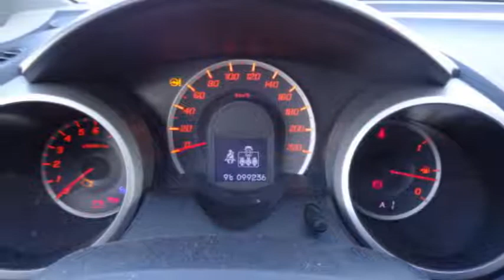Honda Jazz 1.4 Comfort Automaat Incl Cruise Control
96-XZN-7 99.236 km
  Prijs:     € 10.950
  Merk:     Honda
  Model:     Jazz
  Type:     1.4 Comfort Automaat Incl Cruise Control
  Carrosserievorm:     Hatchback (5 drs)
  Bouwjaar:     2009
  Transmissie:     automaat
  Kleur:     Blauw metallic
  BTW/Marge:     btw
  Brandstof:     benzine
  Garantielabels:

Accessoires
* ABS
* Airbags
* BAS
* Climate control
* Cruise control
* Deelbare achterbank (ongelijke delen)
* EBD
* ECC
* Gordijnairbags
* Hoofdsteunen achter
* Lichtmetalen wielen
* Metallic lak
* Middenarmsteun achter
* Middenarmsteun voor
* Multimedia voorbereiding
* Open dak elektrisch
* Panoramadak
* Side-airbags voor
* Stuurbekrachtiging
* Stuur multifunctioneel
* Traction control
* Verwarmbare buitenspiegels

Afleverkosten: € 695

Voor meer informatie over deze occasion kunt u contact opnemen met John Vrooland, tel of mail naar . Heron Auto is officieel dealer van Volkswagen personenwagens, Volkswagen Bedrijfswagens, Seat, Audi en Skoda. Onze advertenties zijn met alle zorg en aandacht samengesteld. Wij staan echter niet garant voor eventuele onjuistheden over uitrusting specificaties en/of getoonde optie's.

Aanbieder
Heron Enkhuizen
De Dolfijn 1
1601ME ENKHUIZEN